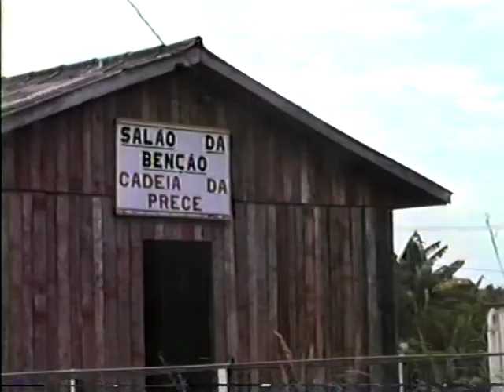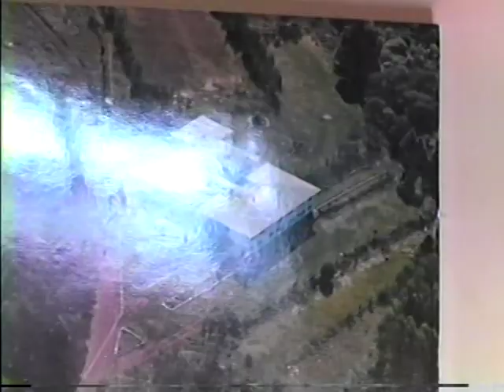Ampere 1987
Vídeo feito pelo  Frei Vincenzo Mandorlo para apresentar aos familiares europeus a cidade de Ampere/Pr.